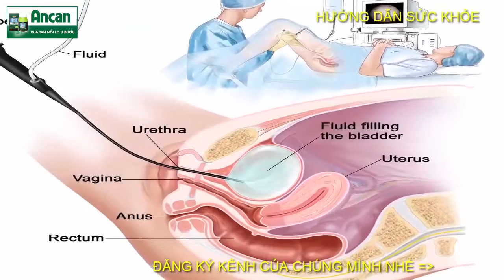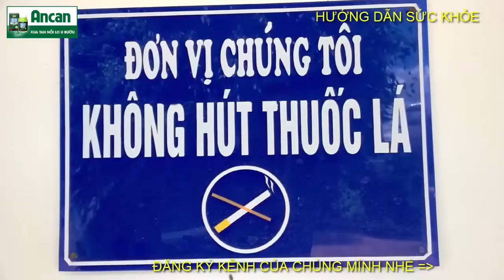Ung thư bàng quang - Những điều cần biết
Ung thư bàng quang là một dạng ung thư đường tiết niệu thường gặp. Ung thư bàng quang có thể dẫn đến thiếu máu, đi tiểu không kiểm soát và tắc niệu quản gây chặn dòng tiểu bình thường xuống bàng quang.
Actionable